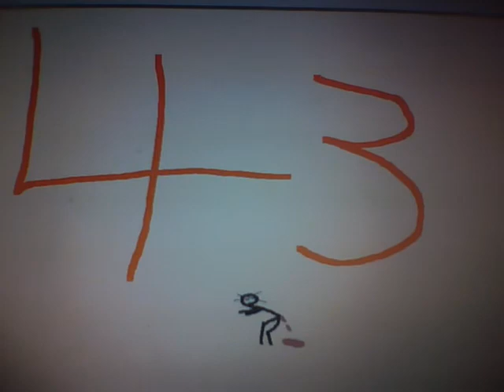Being a Retard 760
FORTY THREE